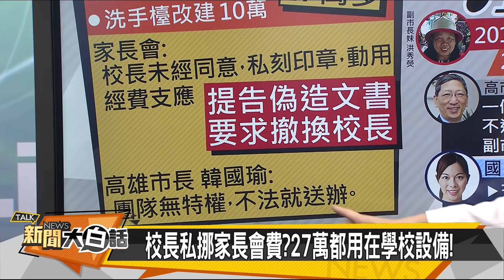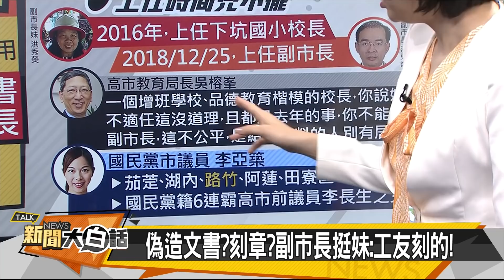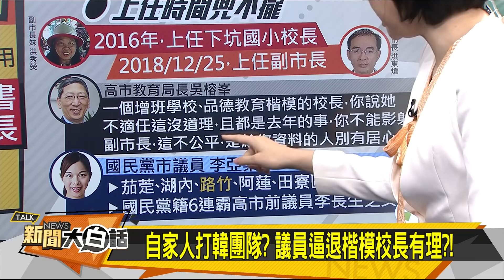【新聞大白話】自家人打韓團隊？！議員逼退楷模校長 局長悍拒！